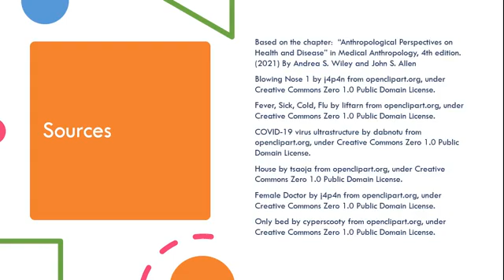Disease, Illness, and Sickness and the Common Cold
In this video, we go over the differences between the terms disease, illness, and sickness using the common cold as an example.  These terms are useful for anthropologists and those that work in medicine because they help us differentiate between the cause of an illness, the experience of being ill, and the cultural aspects of what it means to be ill. (CC)